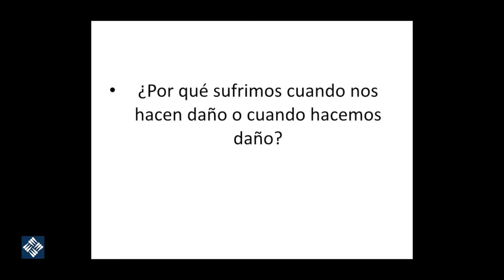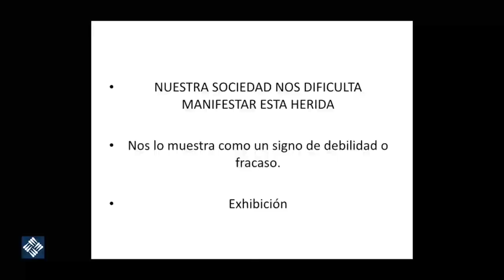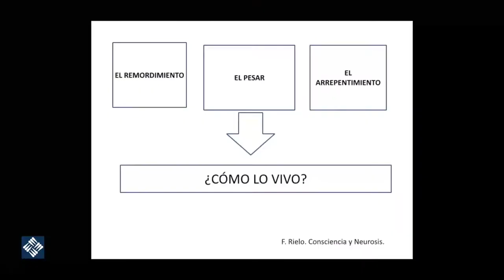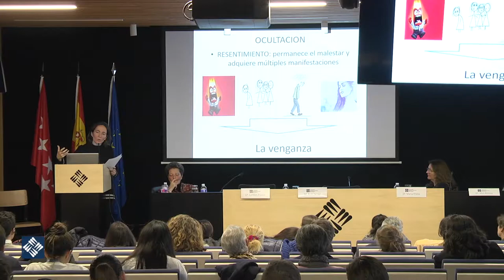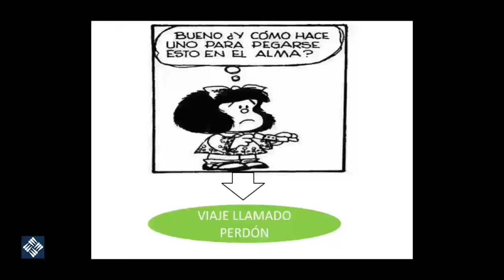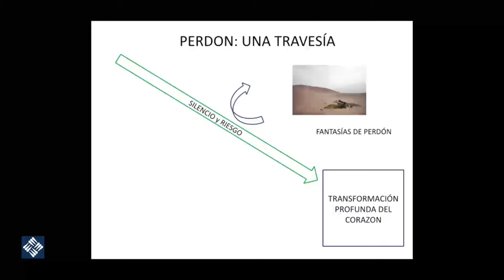Parlamento Universal de la Juventud. Dimensiones Antropológicas del perdón